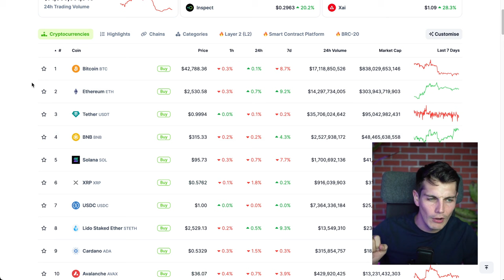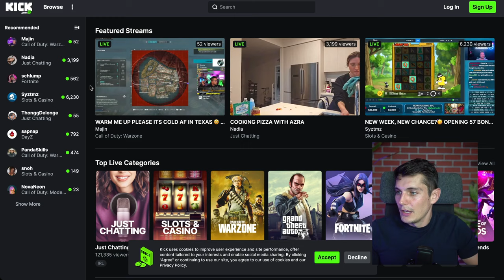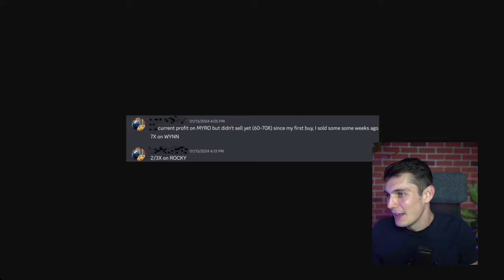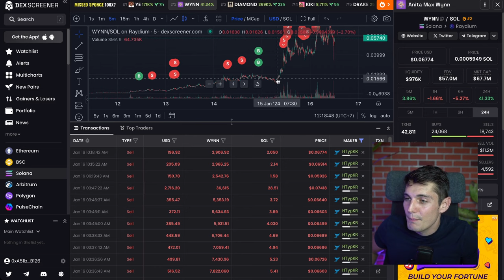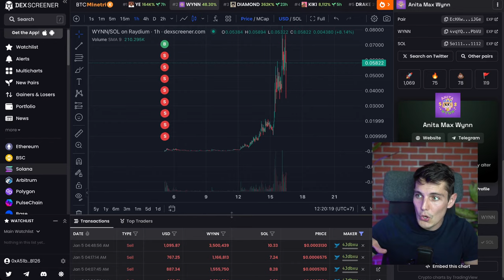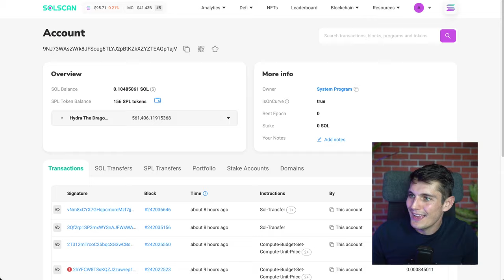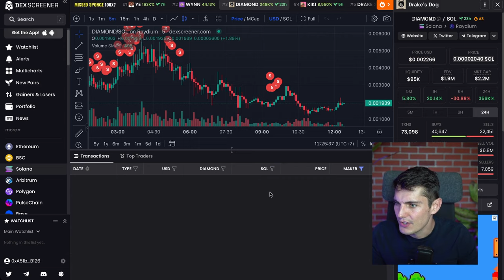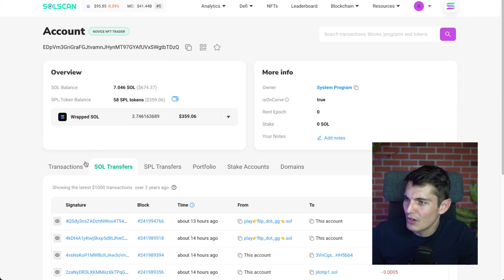How Drake is Creating Crypto Millionaires Every Day | Anita Max Wynn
Drake Coins Frenzy: Learn How to Become the Next Crypto Millionaire!

The trading bot I used to take profit and do copy trading automatically

This video explores the fascinating world of 'Meme Coins,' taking a deep dive into how rapper Drake's influence has created overnight millionaires in the world of cryptocurrency. Using On-chain data and analysis, he provides valuable insights into how you can identify and follow key investors, highlighting the methods and tools you can use to spot winning trades before anyone else.

There are no guarantees, but if you pay attention and are willing to take on high risk, you may just become the next crypto millionaire! The video contains straightforward advice, and real-life examples, and introduces an original tool developed by Handsome Finance to help track early investors and their trades.

00:00 Introduction: Drake's Overnight Millionaires
00:39 Understanding Meme Coins
01:07 Drake's Influence on Crypto
01:51 The Rise of Meme Coins
03:04 How to Spot the Next Big Meme Coin
03:17 Copying the Best Investors
03:28 Using Tools to Track Transactions
04:32 Understanding the Risks of Meme Coins
05:04 Finding New Coins
05:37 Avoiding Scams and Bad Investments
08:03 Using Tools to Find First Transactions
09:19 Conclusion: The Power of Crypto Investment
TOOLBOX:
➜ Automated Crypto Investment: Like an ETF but for crypto. Discover Basketfolio
➜ Deep Crypto Analysis: Track smart money and get in-depth token insights
My exclusive newsletter Please remember Antoine (Handsome Finance) is a stand-up comedian. It is part of educational content, which you may or may not apply depending on your jurisdiction. Always consult a professional for legal advice.

Lastly, while I have extensive experience in on-chain analysis, my performance is not a typical outcome. Most individuals lose money trading due to a lack of comparable knowledge. Proceed with caution.